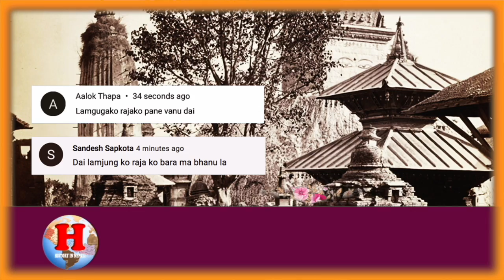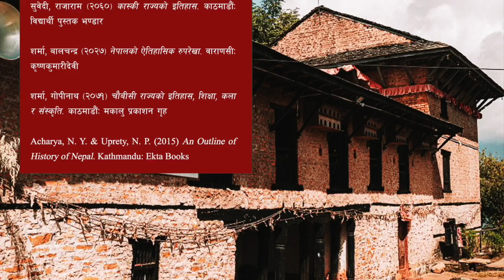CHAUBISI 03 || घलेहरुको लमजुङ राज्यमा शाहहरु कसरी राजा भए ? || Shah Kings of Lamjung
Kumlandan Shah, the king of the Kaski Kingdom had seven sons. During that time there was no king in Lamjung. The people of Lamjung approached Kulmandan Shah and begged one of his sons to rule over the kingdom of Lamjung. Kulmandan Shah sent his second son named Kalu Shah with them. The people of Lamjung made Kalu Shah, their king. But the anti-group of people killed Kalu Shah. After the death of Kalu Shah, the people of Lamjung again asked Kulmandan Shah to give them one of his sons. At this time Kulmandan Shah, king of Kaski sent his youngest son Yashobrahma Shah to Lamjung...